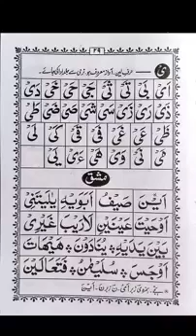Noorani Qaida Takhti_No._-_05_part_2